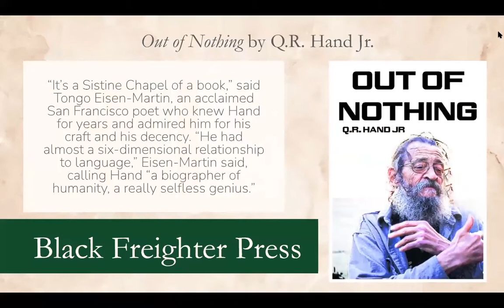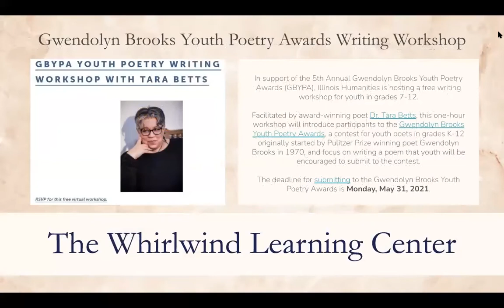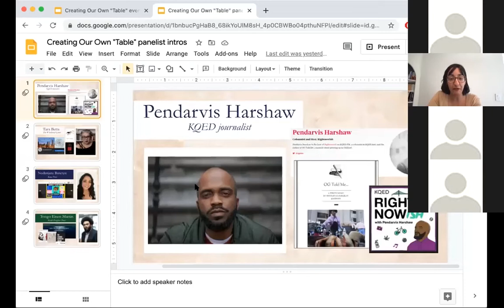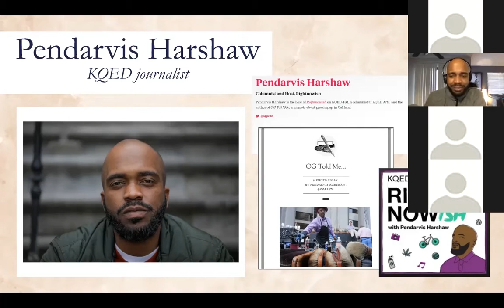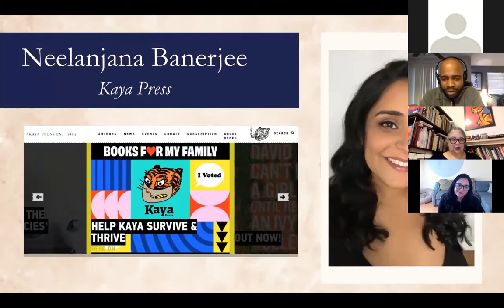Aunt Lute x POC United Present: Creating Our Own "Table" Panel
We are so excited to present the second event in our three part collaboration with POC United: Creating Our Own "Table" panel discussion. Hear from three incredible writers making their own moves in the literary world.

Tara Betts, Tongo Eisen-Martin, and Neelanjana Banerjee were in conversation with Pendarvis Harshaw as they shared their experiences as writers of color creating their own literary spaces. Watch as they cover topics from their relationships with higher education institutions, to their motivations and personal values, to how they make that money!

This event took place on Wednesday, April 7th. Special thanks to the California Arts Council. Learn more about us, Aunt Lute, at auntlute.com, and more about POC United at pocunited.com. Find the POC United anthology Graffiti, here.

Neelanjana Banerjee
Neelanjana Banerjee's writing has appeared in Prairie Schooner, PANK Magazine, Virginia Quarterly Review, World Literature Today and many other places. She is the Managing Editor of Kaya Press, an independent press dedicated to Asian Pacific American and Asian Diasporic literature. She teaches writing and literature classes at UCLA and Loyola Marymount University. She lives in Los Angeles, and is at work on a novel.
and follow Neelanjana on Instagram and Twitter at @NeelanjanaB.

Tara Betts
Tara Betts is the author of the poetry collections Break the Habit, Arc & Hue, and the forthcoming Refuse to Disappear. In addition to her work as a teaching artist and mentor for young poets, she's taught at several universities, including Rutgers University and University of Illinois-Chicago. Recently, she taught poetry workshops at Stateville Prison via Prison + Neighborhood Arts Project. Aside from coediting several anthologies, Tara is Poetry Editor at The Langston Hughes Review and the Lit Editor at Newcity. She is currently working on establishing The Whirlwind Learning Center on Chicago's South Side as a space for arts education, community space, and cultural programming.
and follow Tara on Instagram at @chitownbetts and on Twitter at @tarabetts.

Tongo Eisen-Martin
Originally from San Francisco, Tongo Eisen-Martin is a movement worker and educator who has organized against mass incarceration and extra-judicial killing of Black people throughout the United States. He has taught in detention centers from New York’s Rikers Island to California county jails. He is launching Black Freighter Press, a platform for building movement culture and supporting Black literary arts, with a specific focus on incarcerated poets, Bay Area poets of color, and Black women.
and follow Tongo on Instagram and Twitter at @_tongogara_.

Pendarvis Harshaw
Pendarvis Harshaw is a journalist from Oakland, California. He's a graduate of Howard University's School of Communications and UC Berkeley's Graduate School of Journalism. He is the director of the documentary film, TDK: The Dream Kontinues and the author of OG Told Me, a coming of age memoir about his upbringing in Oakland. He currently works at KQED, where he writes about arts and culture in Northern California, and hosts a radio show and podcast called Rightnowish
Follow Pendarvis on Instagram and Twitter at @ogpenn and listen to Rightnowish on Spotify and other platforms.